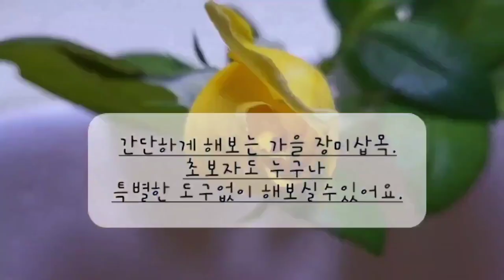누구나 쉽게 할수있는 가을장미삽목